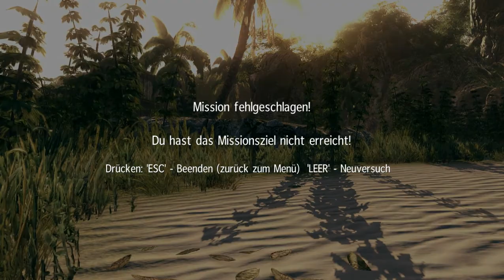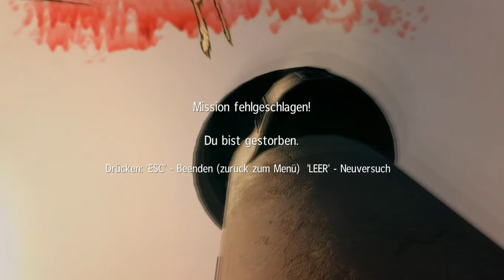Let's Play : Sniper: Ghost Warrior [HD][Blind] #3 AS 50 - Fette Wumme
Nach Langer Zeit hab ich mich mal wieder an Sniper Ghost Warrior begeben Habt spaß und macht Komentare :)